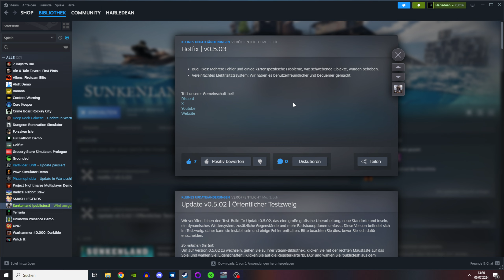🌊 SUNKENLAND🐟 - Update V0.5.03 -So funktioniert das neue Strom system besser!?-Sunkenland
Genre: Open World Survival Craft
Entwickler: Vector3 Studio
Publisher: Vector3 Studio